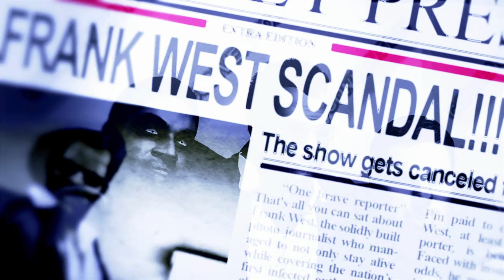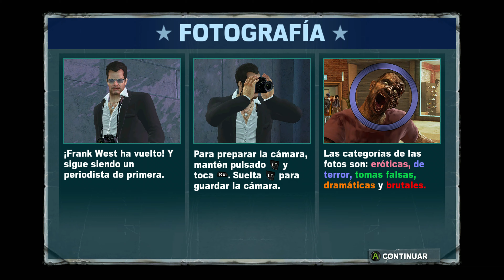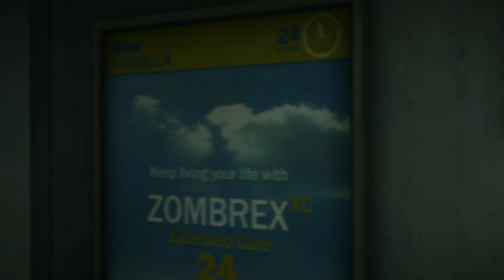Dead Rising 2 Off The Record I Capítulo 1 I XboxOne X I 4K